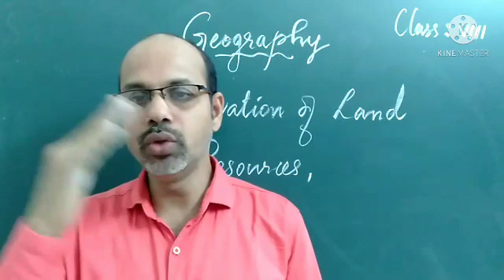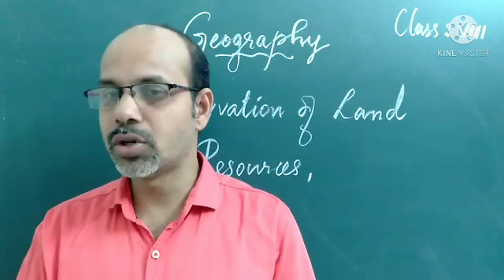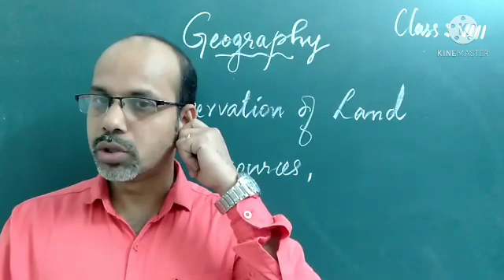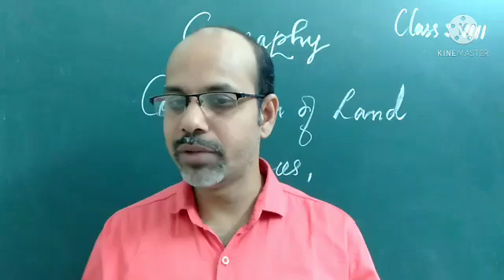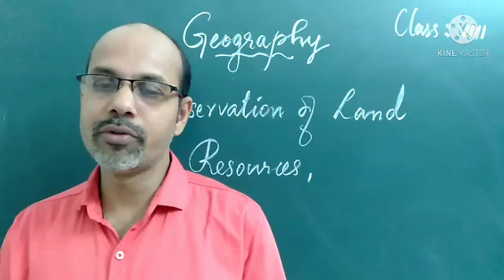8 Geography Ch 2 Part 2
Conservation of Land Resource